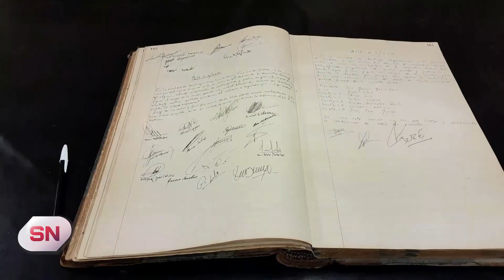ACTUALIDAD DE LA UNIÓN CÍVICA RADICAL EN CÓRDOBA (1°)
Asumieron las nuevas autoridades de la UCR local el pasado viernes. La UCR de Noetinger llevó a cabo un acto en su sede partidaria para la asunción de las nuevas autoridades locales y de la Juventud Radical del Departamento Unión. El evento contó con la presencia de Marcos Ferrer, presidente del Comité Provincial de la UCR.

TWITCH •   / somosbellvilletv
IG SOMOS •    / somosbellvilletv
IG EST95 •    / estacion95bv